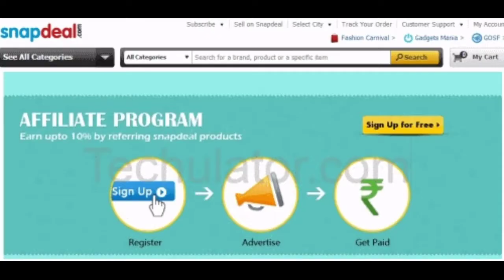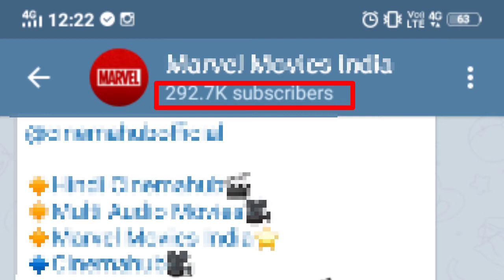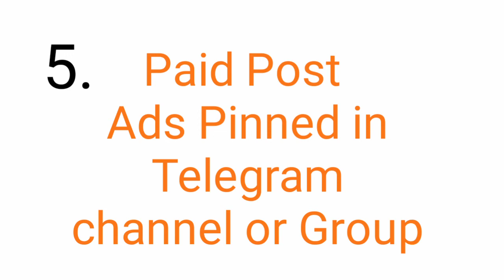Telegram se paise kamaye | top 5 way earn money | telegram make money online | parttime work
✅Affilate Ebook fast Sale Result hindi Telegram se paise kamaye | top 5 way earn money | telegram make money online | parttime work
parttime work job and how to earn money telegram 2020 | telegram channel se earn money

( appko iss channel ko join karna ka baad ma sabsa phele update milage youtube videos new tips and trick ka sath ma too dosto jalde sa jaaka join karro)

Tech NEW4U
From - Ghaziabad ( India ) Tech New4u